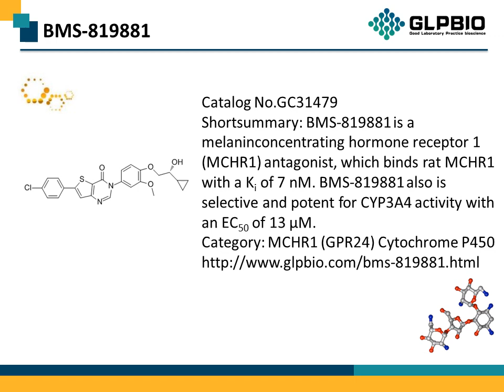GC31479 BMS-819881 1197420-05-5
Protocol, Chemical Properties, Background of BMS-819881.